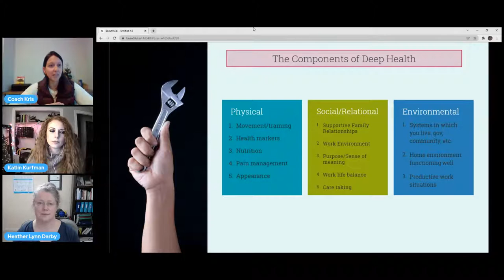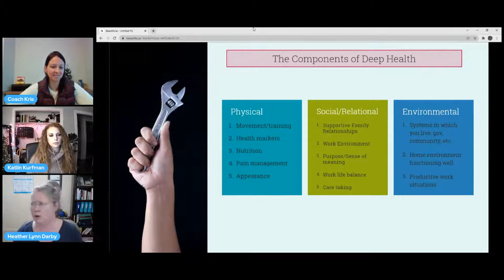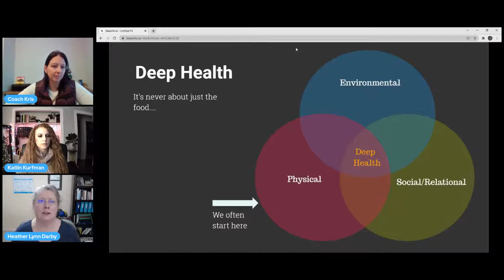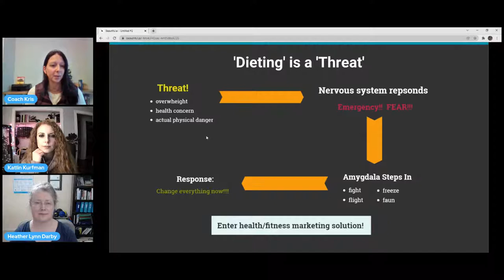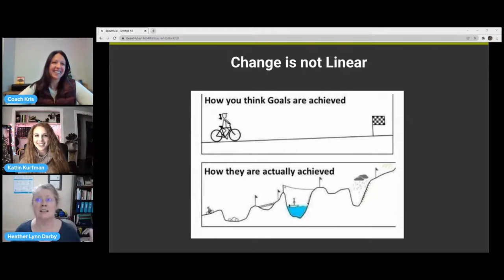Deep Health Academy "Exposed"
"People don't realize that in their 20's and 30's the root of disease is taking root at that time, and if we're not addressing it then, then we're getting a diagnosis later on ... that's what we need to get people to understand ... everybody's waiting ... they're waiting for the diagnosis.  THAT's the problem"